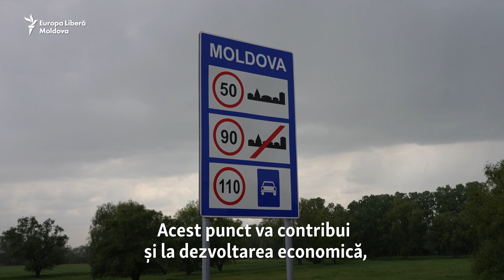Pod plutitor peste Prut: Un nou punct de trecere a frontierei cu România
Un nou punct de trecere a frontierei moldo-române, Leova-Bumbăta, a devenit funcțional pe 23 mai. Circulația se va face pe un pod de pontoane, construit peste Prut în opt luni. Pentru început, va fi permisă doar trecerea autoturismelor și microbuzelor de pasageri, între orele 08:00-20:00. Autoritățile speră că astfel va fi degajat traficul din cel mai solicitat punct de trecere a frontierei, Albița-Leușeni, aflat la 40 km distanță.

1. Nu vrem să limităm în nici un fel libertatea de gândire și exprimare, dar ne rezervăm dreptul de a șterge din forum afirmații care pot avea consecințe juridice, care sunt defăimătoare, obscene, indecente, abuzive, violente, pornografice, amenințătoare, discriminatoare, care îndeamnă la ură sau sunt ilegale.
2. Forumul de dezbateri nu poate fi utilizat în scopuri comerciale.
3. Nu postați, cu bună știință, nici un material care ar putea reprezenta o încălcare a dreptului de autor.
4. Comentariile trebuie să fie, în cea mai mare parte, în limba română și rusă.